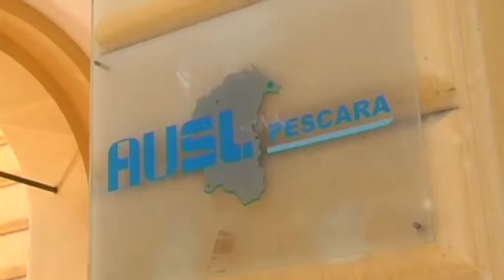Crisi in regione, opposizione all'attacco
Sembra che sia pace fatta nella giunta regionale, almeno per il periodo delle ferie. Dopo le nomine di cinque capi-dipartimento, adesso l'attenzione è puntata su quelle dei direttori delle Asl dei quattro capoluoghi di provincia. Sulla questione è intervenuto anche il consigliere regionale del Pd Silvio Paolucci.